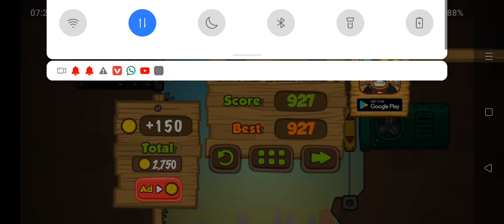Amigo Pancho game level 11 video|| Amigo Pancho level11 video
Amigo Pancho games level 11 video